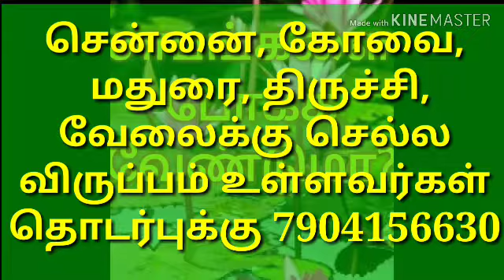சாபங்களை போக்க வேண்டுமா?/நல்லதை மட்டும் சொல்வோம்/joshiervetrivadivel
சாபங்களை போக்க வேண்டுமா? என்பது பற்றி
இந்த வீடியோவில் ஜோஷியர் வெற்றிவடிவேல்
சொல்கிறார், அனைவரும்
பார்த்து பயன் பெறுங்கள்

jothida guruji
 ts vetri vadivel,
585, arungunam kuchipalayam,
keelarungunam(po),
nellikuppam(via),
facebook page/all success astrology station,